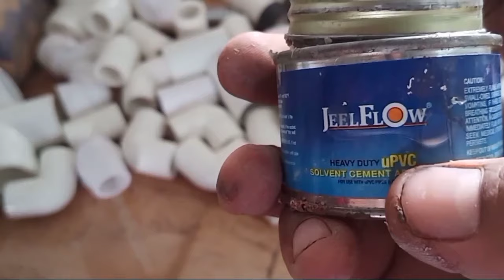ONE PIECE SEAT के लिये नल FITTING केसे करते है COMMODE SEAT COMPLETE PIPE FITTING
is video me hmne nal fitting kese krte h smjaya h jis me hmne one piece seat ke liye nal fitting 110 mm pipe fitting kese karte he samjhaya he